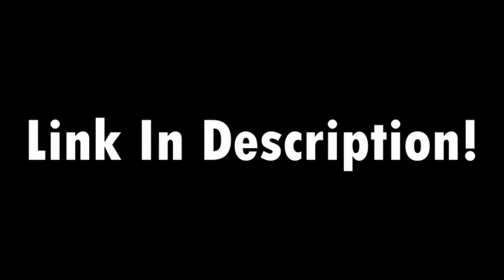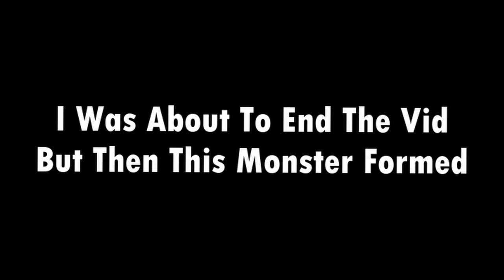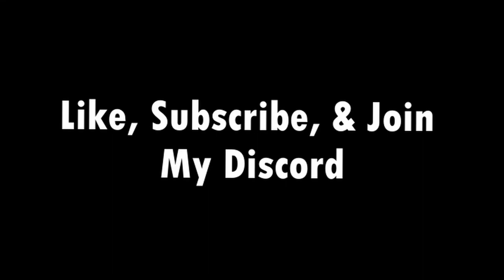4 Massive Wedges In Twisted!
In this video, a mod time reset a server that lead to 4 massive wedges!